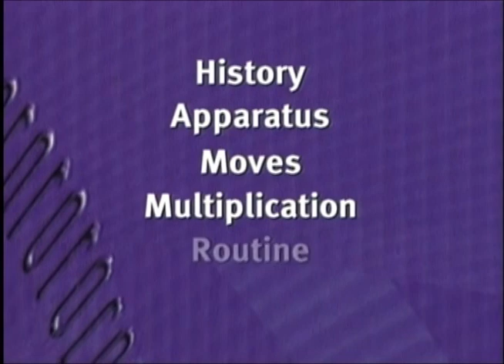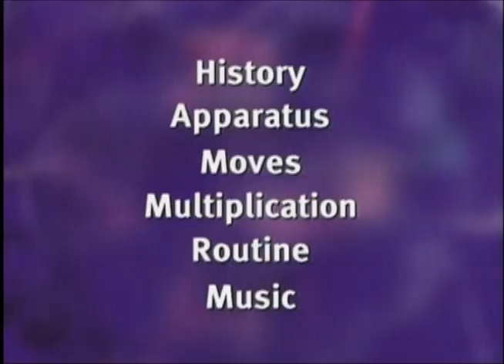Tim Wright’s Multiplying Balls Video